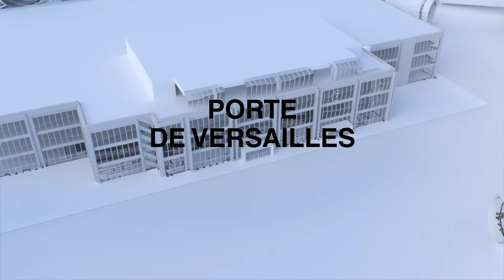IFTM Top Resa & Map Pro 2016 (GB)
At the heart of the world tourism capital Paris, IFTM Top Resa and Map Pro are the must attend events in the world covering all grounds of travel : Leisure, Business Travel, Groups & Events.